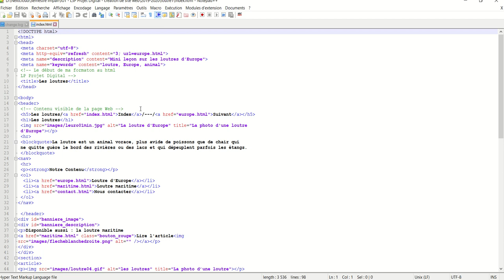HTML 002 - Qu'est-ce que le html ?